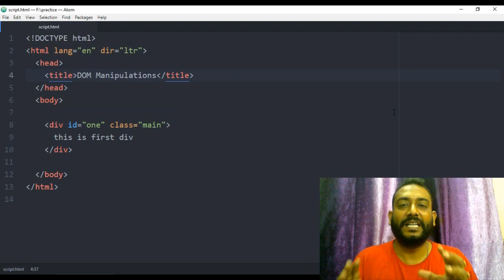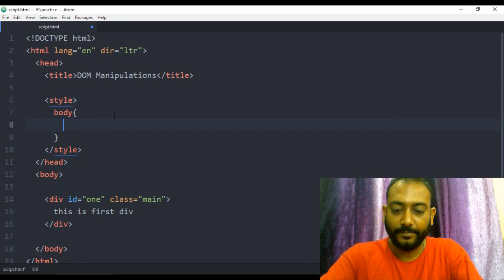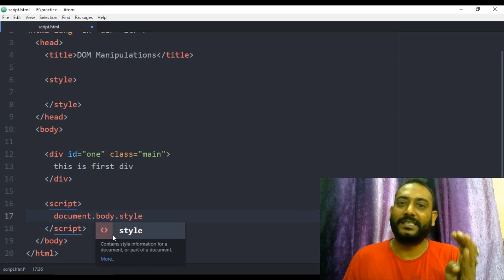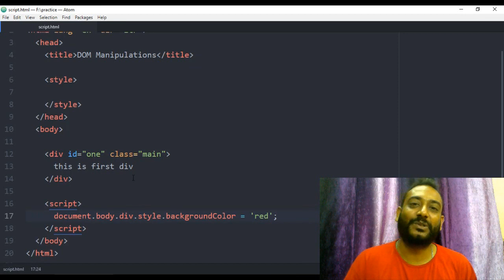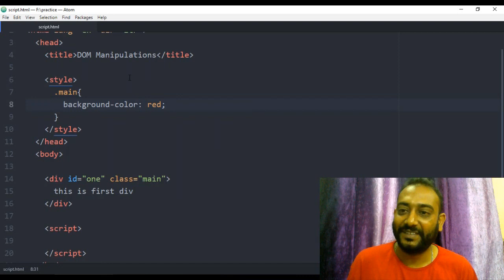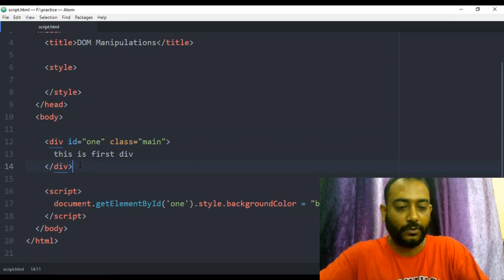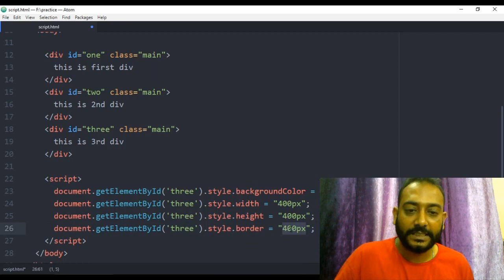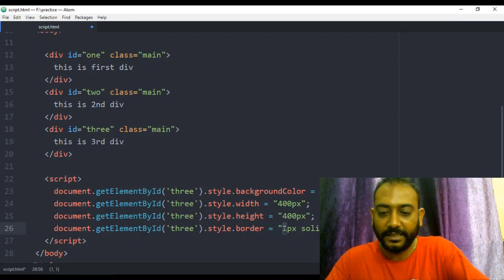get element by id | EP 23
in this video tutorial, you are going to learn how we can reach into the page and grab HTML elements based on their ID attribute. We'll use the getElementById method.